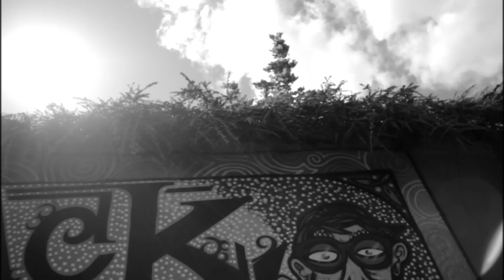MS eXpanSe - Deep blue Official Video